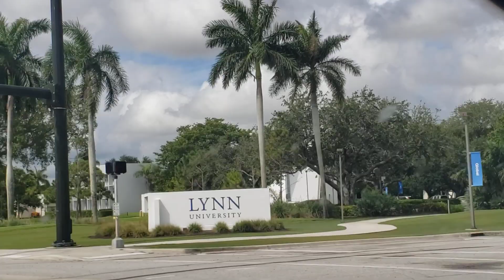Boca Raton Fl | Are You Moving To Florida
Boca Raton is city on Florida's southeastern coast. It is known for golf courses,beaches,beautiful homes.and  amazing dining. Boca mall is also located there.

Population is around 103,000
Median home value is $356,203.
Median home currently listed at $430,000